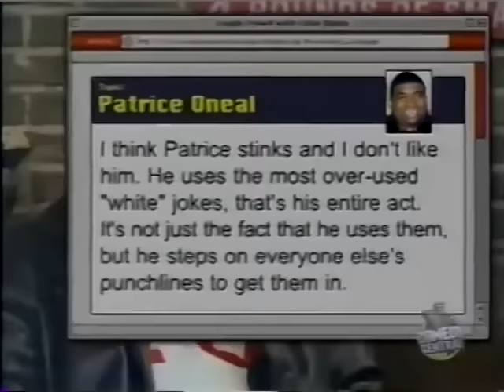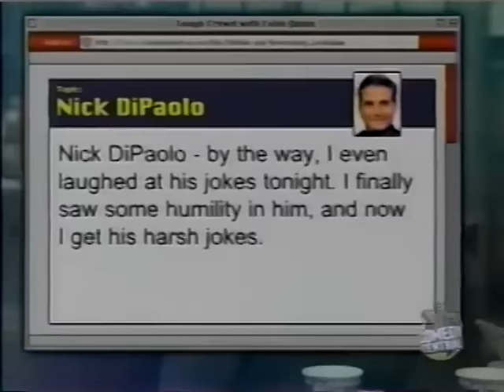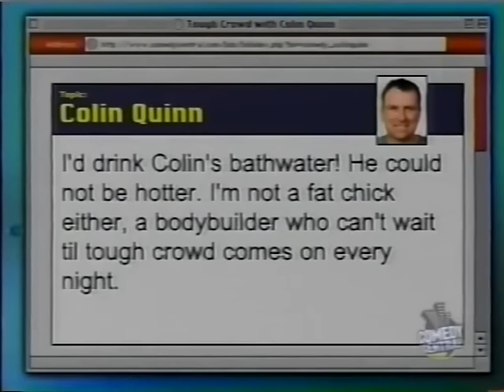Tough Crowd () Jim Norton, Ken Ober, Patrice O'Neal, Rich Vos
Air Date:
Guests: Jim Norton, Ken Ober, Patrice O'Neal, Rich Vos